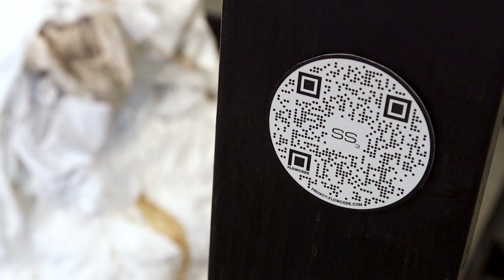Discover the Art of Fashion at the Foundry Art Centre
The Foundry Art Centre's main gallery is currently hosting two fantastic fashion-based exhibits. Rethinking the Party Dress by Amy Firestone Rosen uses prints from upcycled garments to explore ideas surrounding texture and pattern, as well as sustainability through women's fashion. And STLxSTC showcases fashion designs by acclaimed area designers, highlighting some of the Midwest's greatest contributors to the world of modern fashion.
These exhibitions continue through September 23, 2022. to learn more.